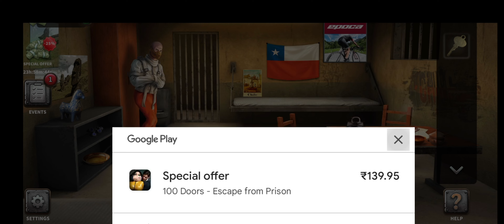100 DOORS ESCAPE FROM PRISON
HELLO ,Follow along as we escape from prison in this 100 doors video game walkthrough! Watch as we progress from level 1 to level 10 and see if we can make it out alive.

 I am posting this video 100  DOORS ESCAPE FROM PRISON  in this video i am showing you how can you escape from prison from level 1 to level 10.This video contains the tutorial and gameplay of 100  DOORS ESCAPE FROM PRISON  from level to 10.
i hope you all are going to enjoy this video.

100 doors escape from prison,
100 doors escape from prison level 1,
100 doors escape from prison level 2,
100 doors escape from prison level 3,
100 doors escape from prison level 4,
100 doors escape from prison level 5,
100 doors escape from prison level 6,
100 doors escape from prison level 7,
100 doors escape from prison level 8,
100 doors escape from prison level 9,
100 doors escape from prison level 10,
100 Doors - Escape from Prison,
100 Doors,
100 Doors game,
100 Doors walkthrough,
Gameplaygame,
gameplay